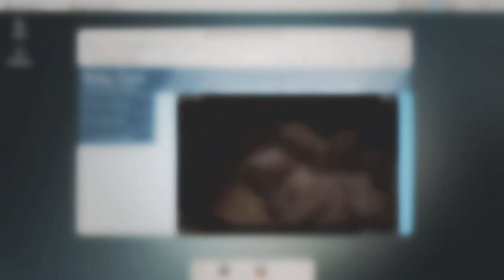"it will never change me and you" | the wellicks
short little video edit for my two favorite scandinavian... god i miss tyrell and joanna wellick so much, and i love martin and stephanie. (coloring by vlkvrie on youtube!)